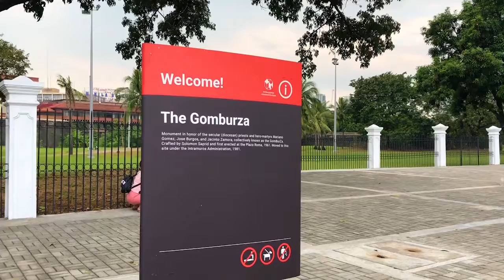Gomburza Monument Sketchwalk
First sketchwalk of USk Manila for 2020.